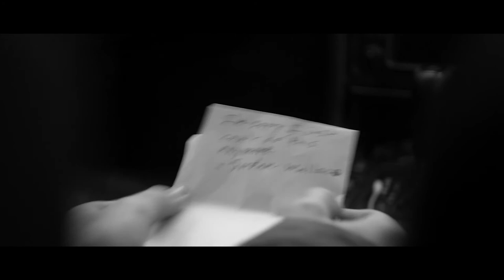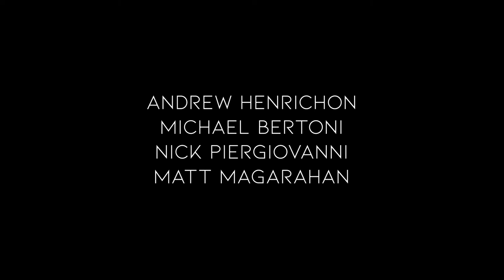DISPATCH (Short Film)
This short film was created for the film program at the Savannah College of Art and Design.